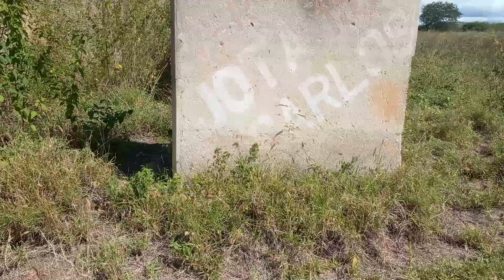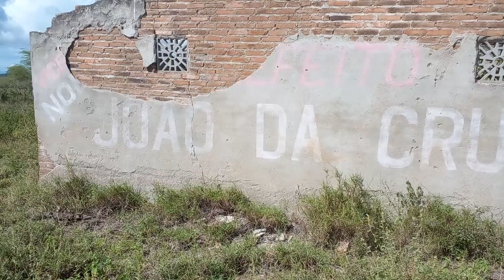cocheira e pequenas casas abandonadas